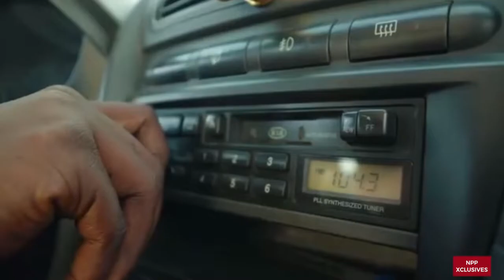Think very careful about who you vote for ....just watch this !!